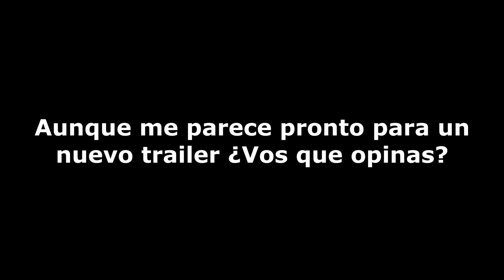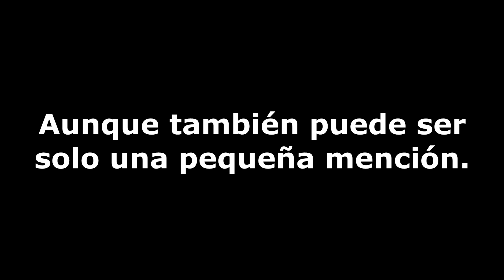LO NUEVO DE MARIO LA PELICULA, CRASH Y SONIC | The Game Awards 2022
Se lanzara un nuevo trailer oficial de Super Mario la película? ¿Se mostrara finalmente Wumpa League de Crash Bandicoot? ¿Habra algo más sobre Sonic y sus series? Muchas son las preguntas que conoceremos en esta nueva edición de The Game Awards 2022.